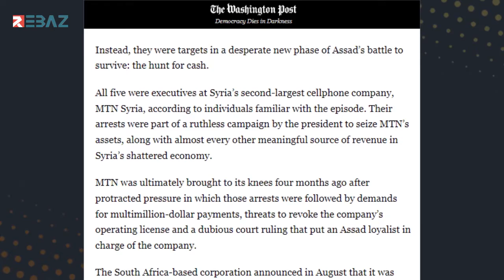جو بايدن يوقّع على قانون يقضي بتقصي ثروة الأسد وعائلته